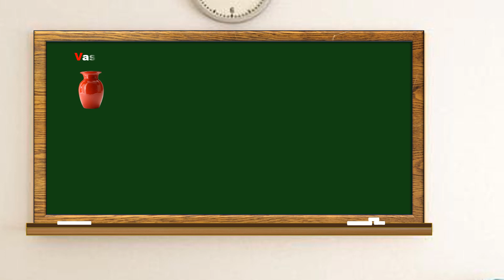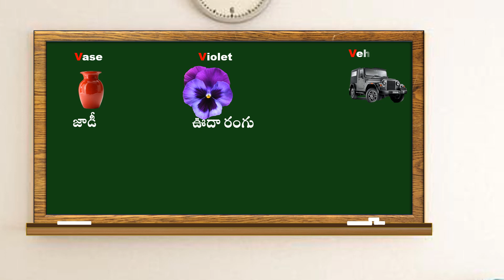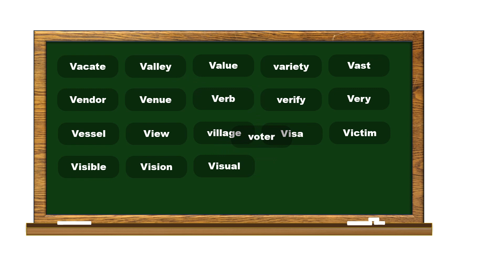"V" words-Learn English words with spelling,pronounciation,meaning and pictures